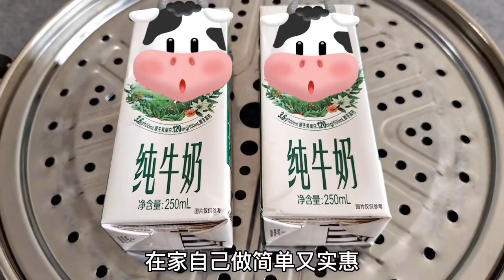純牛奶放鍋里蒸一蒸，出鍋瞬間變經典美食，孩子一天吃3次都嫌少